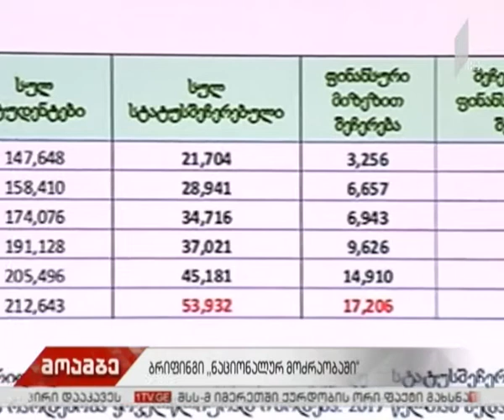დიმიტრი შაშკინის განცხადება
განათლების ყოფილი მინისტრის დიმიტრი შაშკინის განცხადებით, ყოველწლიურად იზრდება იმ სტუდენტების რაოდენობა, რომლებსაც ფინანსური პრობლემების გამო, სტატუსი შეუჩერეს. შაშკინი აღნიშნავს, რომ განათლების სამინისტროდან ოფიციალური დოკუმენტაცია გამოითხოვა, რომლის მიხედვით, დღეის მდგომარეობით, სტუდენტური სტატუსი სულ 54 000  პირს აქვს შეჩერებული, აქედან 17 ათასს, სწორედ ფინანსური პრობლემა აქვს მითითებული.

"ნაციონალური მოძრაობა" სამინისტროს მიმართავს და მოუწოდებს, რომ ე. წ. უფასო ფაკულტეტების დაფინანსების ნაცვლად, თანხა სტუდენტების ხელშეწყობისთვის დახარჯოს. საპასუხო კომენტარის გაკეთებას, უწყება მოგვიანებით, დღის მეორე ნახევარში გეგმავს.